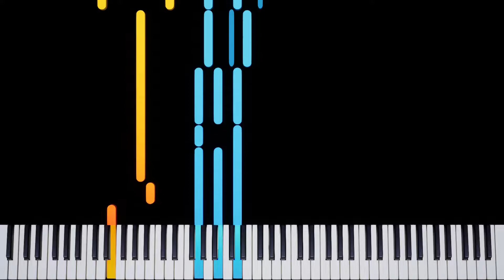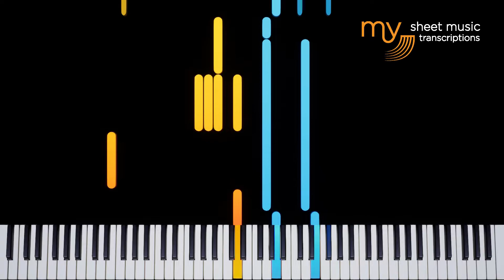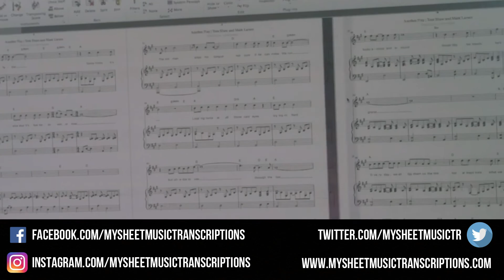Love Ain't Here Anymore (Take That - Gary Barlow) - Piano Tutorial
Love Ain't Here Anymore (Take That - Gary Barlow) - Piano Tutorial from a Neil Archer cover, created by My Sheet Music Transcriptions.